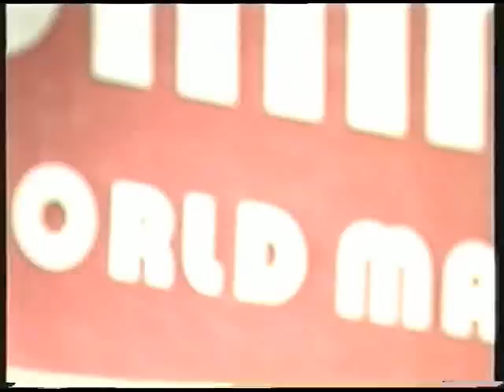Darts Winmau World Masters 1994 featuring Steve Beaton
Darts BDO Winmau World Masters 1994
Ladies Final - Hedman v Solomons
Final - Richie Burnett v Steve Beaton